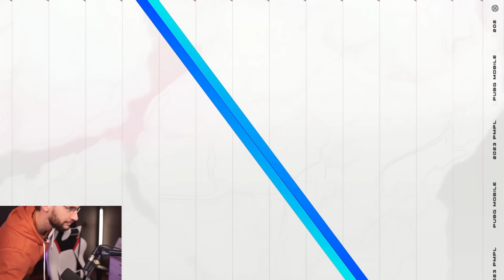INCREIBLE BATALLA ENTRE ATON VS TEAM QUESO!! 0,001% PROBABILIDAD DE GANARLA!! PMPL LATAM / LVLLOW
🔴 DIRECTOS DIARIOS POR FACE!
🔴 HAZTE MIEMBRO DEL CANAL Y PARTICIPA POR 5K UC MENSUALES!!

Contacto!

Premiere Pro

California dream